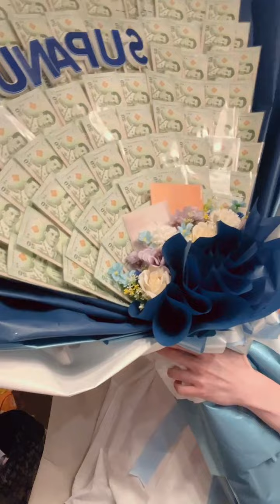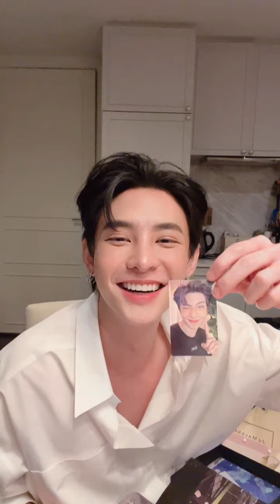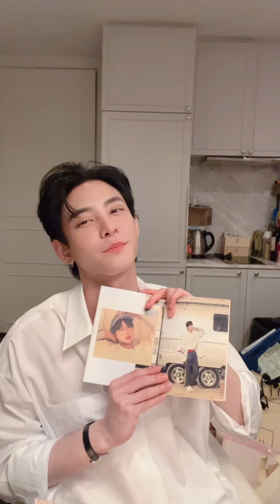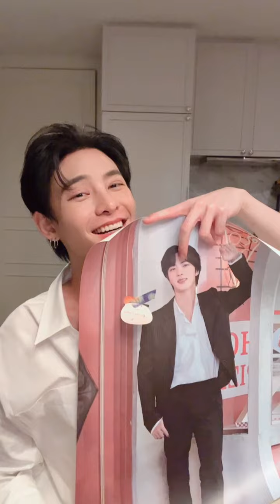(Nut) 211206 인스타 라이브 IG Live